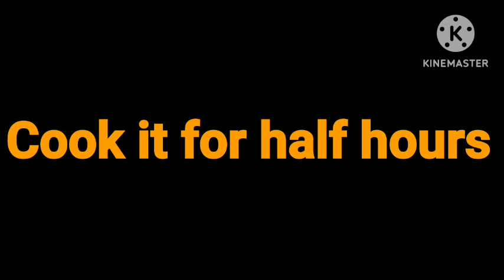Degi Yakhni Pulao Recipe I Beef Pulao Banane ka Tarika I Pulao recipe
chickenpulaorecpie# noreenkakitchen# yakhnipulao

0:00 Introduction
0:23 BEEF ( 3 KG)
1:03 Medium size ( 2 - 3 onion)
1:08 Garlic (14 - 15 cloves )
1:13 Ginger (1 inch piece )
1:47 Cinnamon stick ( 3 - 4 pieces)
1:51 Star anise (2-3)
1:56 Black pepper (1 tbsp. )
3:32 Desi ghee (1 cup)
3:47 Medium size (3-4 onion)
4:02 Until brown color
4:44 Ginger garlic paste (3 tbsp.)
5:06 Black cardamom 2, cinnamon stick 3
5:11 Black pepper 1 tbsp. & cloves 1/2 tsp
5:42 Yogurt (1 cup)
6:21 Salt (1 tbsp.)
6:46 Cooked beef
7:24 Yakhni ( 10 cup) + water ( 4 cup)
8:25 Tamarind pulp (1/2 bowl)
9:39 Fry onion, cumin seeds 1 tbsp. & green chili
Description

Pulao Recipe By ijaz Ansari | پلاؤ بنانے کا طریقہ | Vegetable Pulao Recipe |

 pulao Recipe. vegetable pulao Recipe. matar pulao Recipe. mix Vegetable pulao Recipe. veg pulao Recipe. pulao banana ka tarika. easy pulao Recipe. pulao banane ka asan tarika. pulao Recipe for dinner. party pulao Recipe. vegetable rice Recipe. mix Vegetable pulao Recipe. aloo Matar pulao Recipe. yakhni pulao Recipe.  mix veggie rice Recipe. juicy and spicy pulao Recipe. rice with vegetable recipe. biryani banane ka tarika. biryani Recipe. vegetable biryani Recipe. Ijaz Ansari food secrets | ijaz Ansari Recipes | chef ijaz Recipes | ansari Food secrets | my Recipes |

Music

SONG.                                   Caballero

ARTIST                                  Ofshane

ALBUM

Caballero

LICENCES